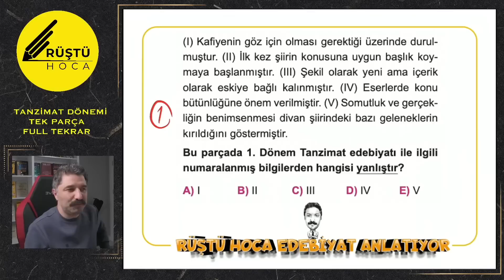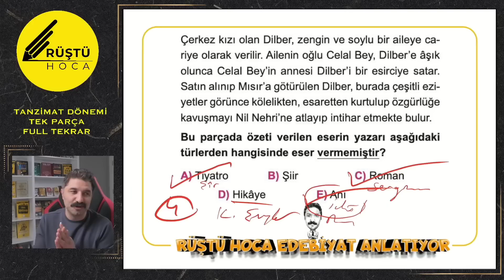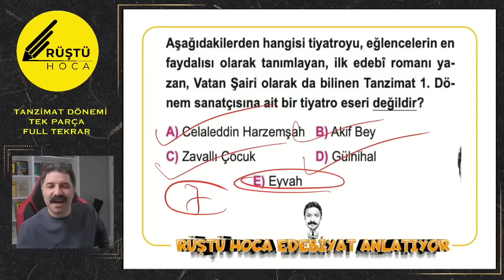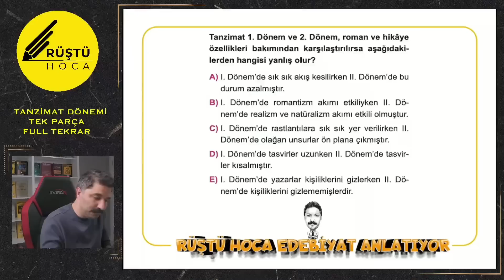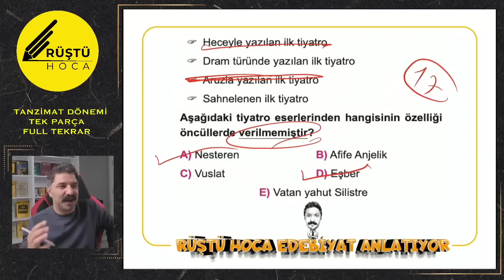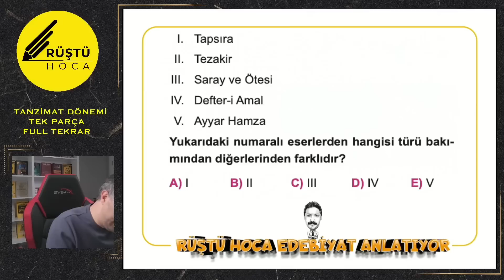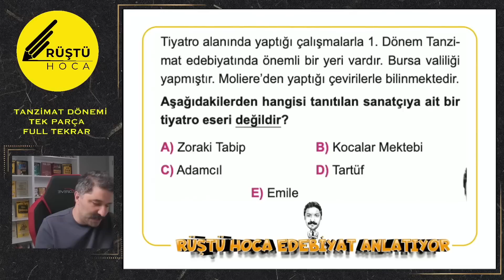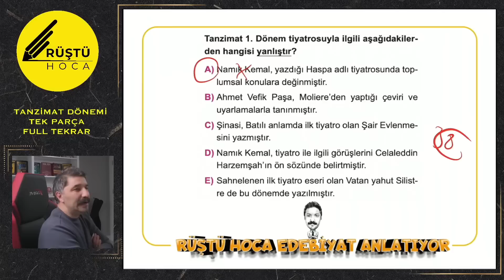Tanzimat Dönemi | TEK PARÇA | Full Tekrar | RÜŞTÜ HOCA